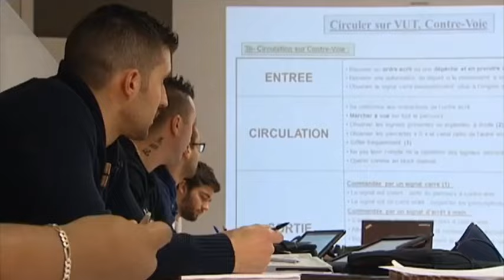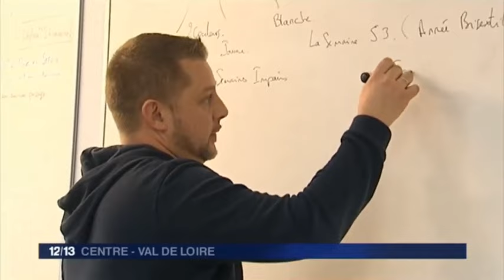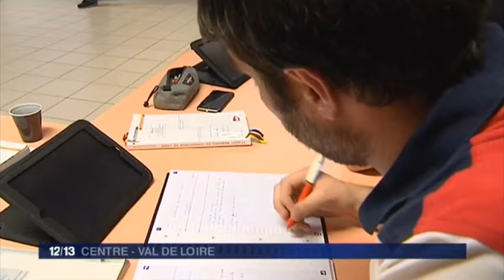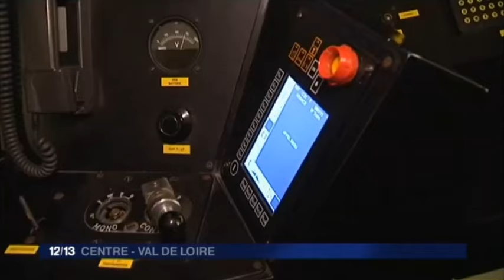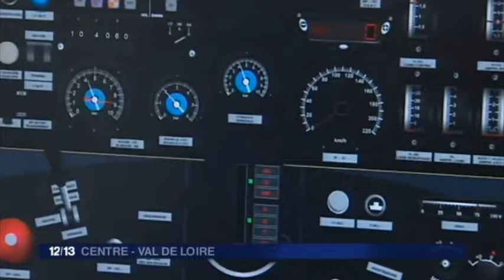Formation conducteur de train SNCF